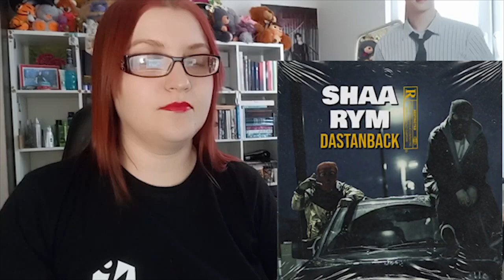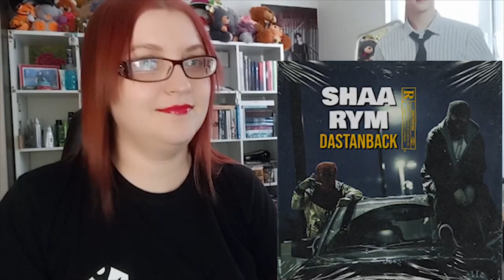Реакция на DASTANBACK